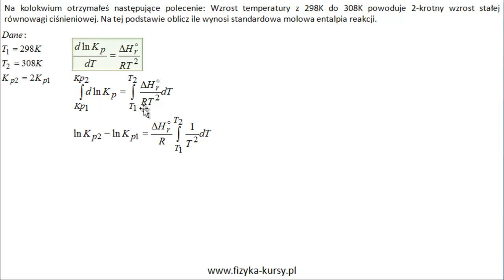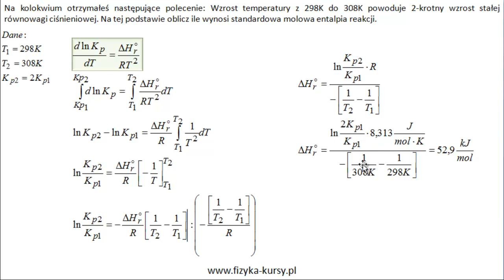Izobara van't Hoffa chemia fizyczna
Jeśli szukasz zadań z chemii fizycznej z izobary van't Hoffa to świetnie trafiłeś! Stworzyłem dla Ciebie kurs z Chemii fizycznej (prawie 4h nagrań), na których tłumaczę np. stałe ciśnieniowe, powinowactwo chemiczne, entalpię swobodną, ustalam kierunek reakcji chemicznej, izobarę van't Hoffa oraz wszelkie możliwe kombinacje tych zagadnień. Zapraszam do mnie na stronę oraz na bloga.